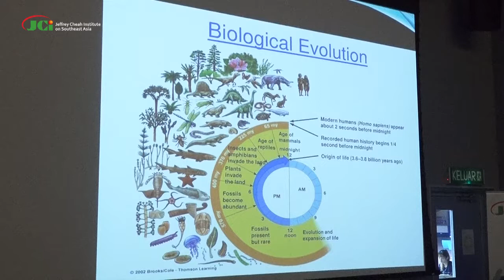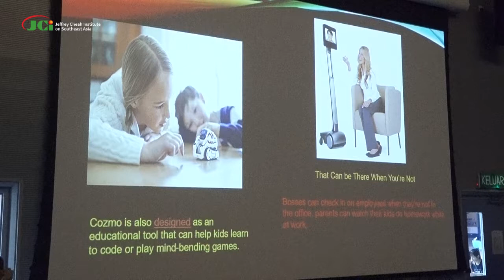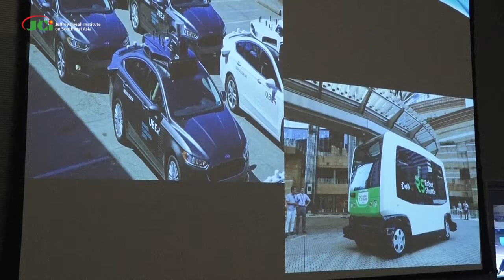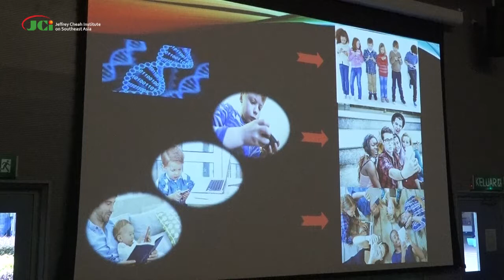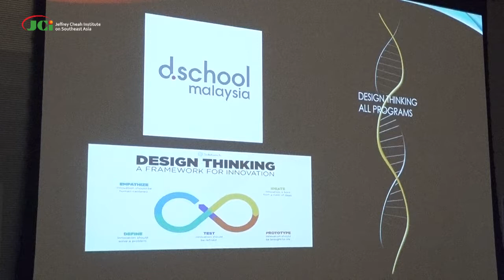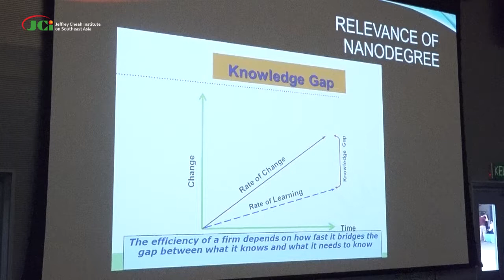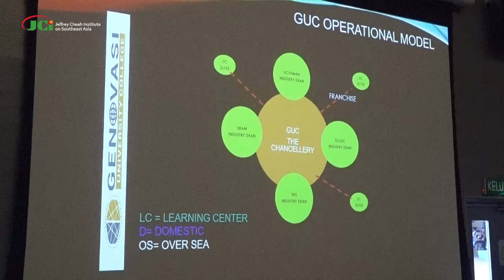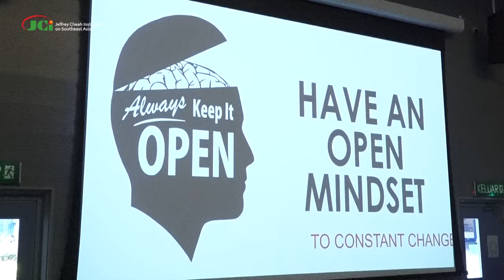Challenges In Malaysian Higher Education - Datuk Dr Azarae Idris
Title: Adapting University Education to the Needs of Industrial Revolution 4.0 (11 April 2019)

Speaker: Datuk Dr Azarae Idris

Abstract: The Fourth Industrial Revolution (IR 4.0) is an era of digitalization that is disrupting all
spheres of life from industry to economics, health, culture and education, and creating a
new breed of ‘simplistic’ homo sapiens . This presentation will analyse the challenges
faced by educationists particularly at the tertiary level in confronting and adapting to the
demands of IR 4.0. It will examine the nature of a new breed of students who are born in
the ‘digitalised DNA’ era and the changes necessary in teaching pedagogy, knowledge,
skills and content. The presenter will also examine the conceptual approach and
philosophy towards contemporary and future education significantly affected by IR 4.0.